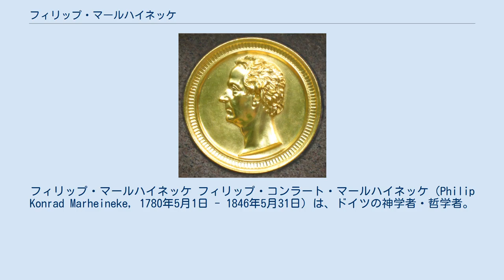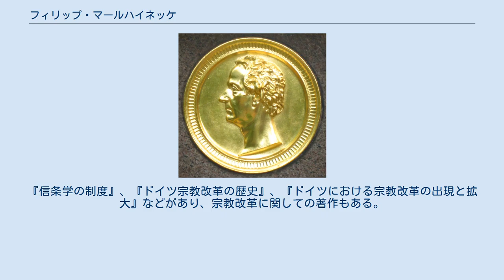フィリップ・マールハイネッケ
フィリップ・マールハイネッケ フィリップ・コンラート・マールハイネッケ（Philip Konrad Marheineke, 1780年5月1日 - 1846年5月31日）は、ドイツの神学者・哲学者。
ヘーゲル学派の人物として知られているが、右派か中央派かは研究者によって意見が分かれるところである。
 ハノーファー近郊ヒルデスハイムの生まれ。
ゲッティンゲン大学で神学を学ぶ。
1805年にエアランゲン大学の員外教授に指名される。
1807年にハイデルベルクに移住。
1811年にベルリン大学の哲学の正教授に就任。
1820年からは、フリードリヒ・シュライアマハーと共に教会の説教者として活躍する。
当初はフリードリヒ・シェリングに影響されていたが、ゲオルク・ヴィルヘルム・フリードリヒ・ヘーゲルが著名になってからは、ヘーゲルの門下生として活躍していった。
そして、ヘーゲル右派の代表的な人物としてみなされるようになった。
マールハイネッケは、ヘーゲル哲学の伝統的な考え方によって、教会におけるすべての教義を説明しようとした。
こうした姿勢は、新しいキリスト教の形式を生み出し、ヘーゲル主義的キリスト教論の礎となった。
この考えは、当時ドイツの哲学界を独り占めしていたヘーゲル学派の面々に様々な影響を与えたといえる。
 マールハイネッケは、こうした考えのキリスト教の教義学を『学問としてのキリスト教の教義基礎論』として出版した。
1819年の第1版では、シェリングの影響の元でかかれたものであったが、それ以降の版のものは、ヘーゲル学派のメンバーとして、ヘーゲルの考えに沿ってキリスト教の定義づけに変わってきている。
最後の版である第3版は1847年とマールハイネッケの死後に刊行されたものであった。
 特にマールハイネッケはキリスト教の信条研究に優れており、『キリスト教の信条』は彼が残した傑作である。
『信条学の制度』、『ドイツ宗教改革の歴史』、『ドイツにおける宗教改革の出現と拡大』などがあり、宗教改革に関しての著作もある。